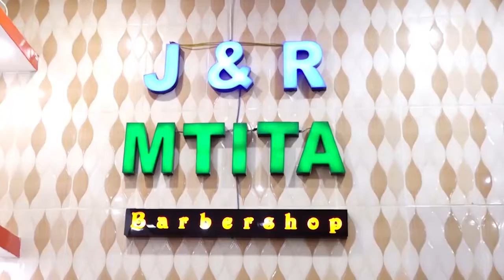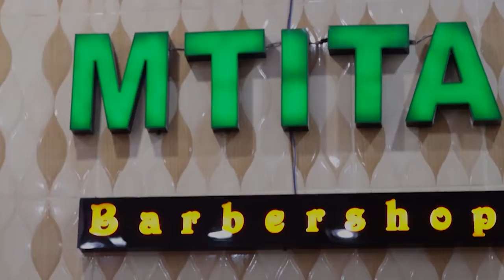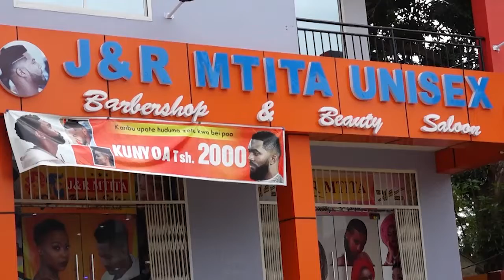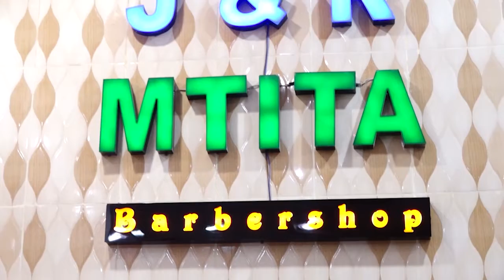🔴LIVE : FAHAMU ROHO MTAKATIFU NA KAZI ZAKE